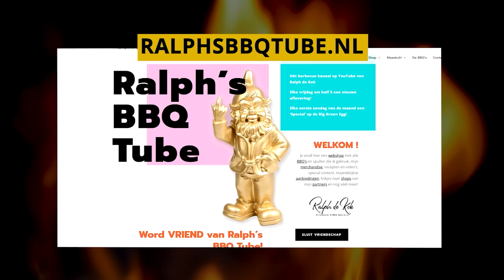Reverse sear PICANHA steaks maken op de BBQ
Picanha steak grillen op de BBQ volgens de reverse sear methode. Recept met zoete aardappelen en rode pesto chimichurri.

Kom langs in het Barbecue Paleis in Cuijk als je geïnteresseerd bent in een inbouw barbecue van Napoleon!
* Ik heb de Black Angus picanha besteld bij the Meat Lovers.
* Interesse in een unieke buitenkeuken op maat? Kijk eens op de website van

(Ook dit recept is hier terug te vinden en uit te printen!)